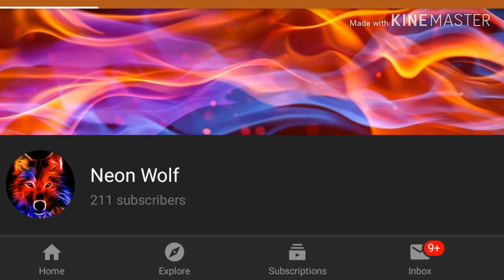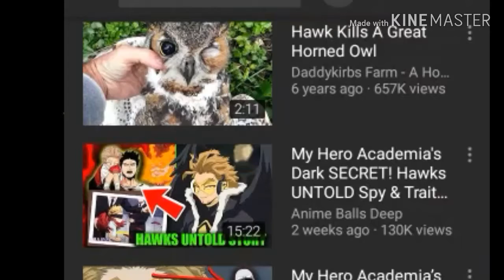MANGA AND BMHA CHAPTER 266 JAW DROPPER HAWKS SITUATION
Tired I'll get better